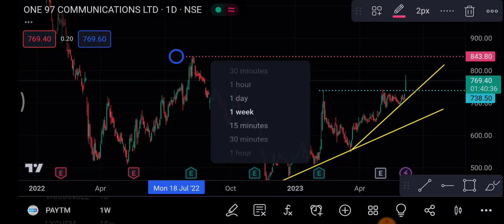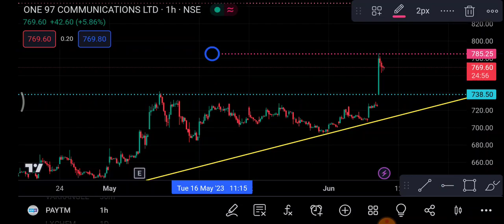Paytm Share 9 June | Paytm Share latest News | Paytm Share price today news